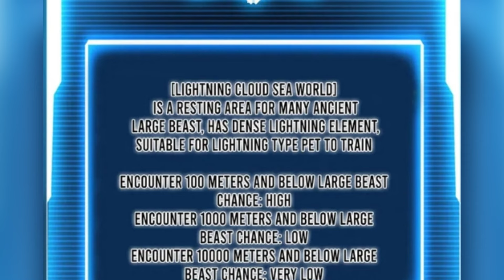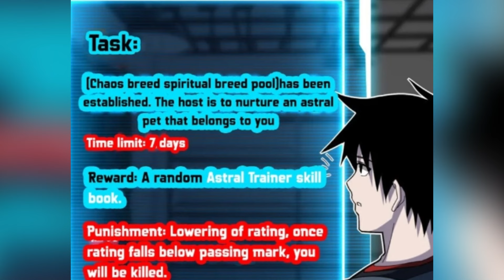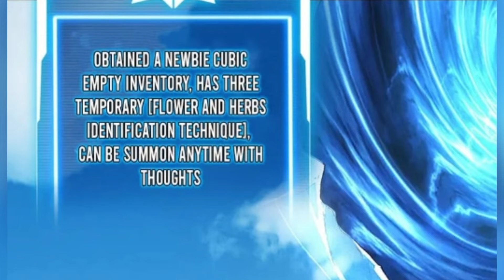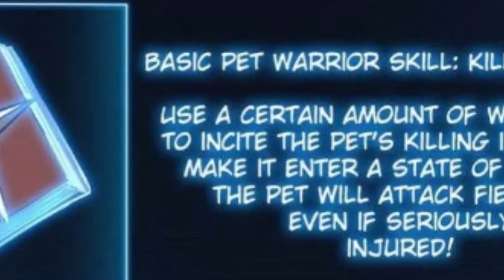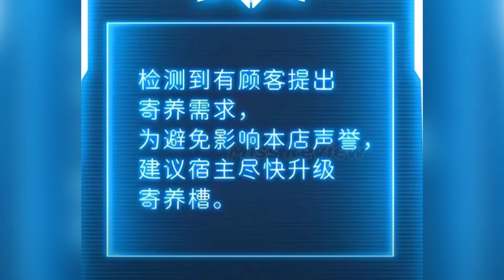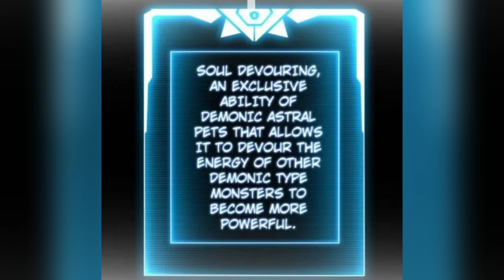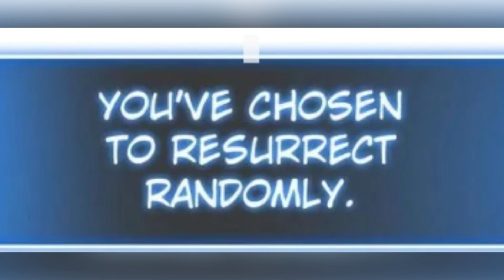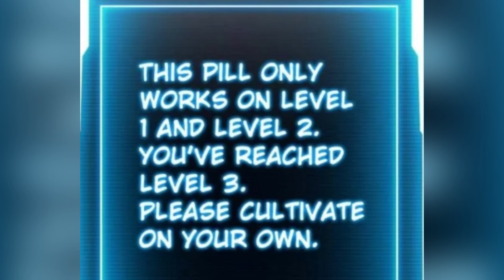Part 1 - Astral Pet Store | Manhwua Recap